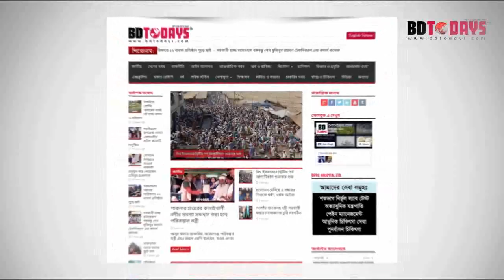কোমর হাঁটু পায়ের গোড়ালি ও পিঠ ব্যথার রোগী সুস্থ হবার পর যা বললেন || Komor, Hatu O Payer Gorali Betha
কোমর, হাঁটু, পায়ের গোড়ালি ও পিঠ ব্যথার রোগী সুস্থ হবার পর যা বললেন || Komor, Hatu O Payer Gorali Bethai Koronio